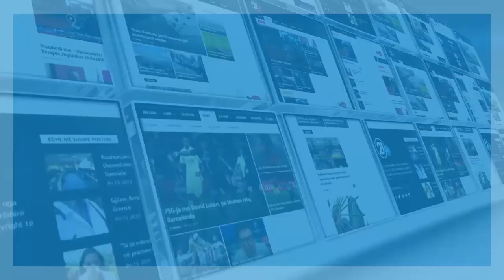FUTBOLL SUPERLIGA 04 06 2020